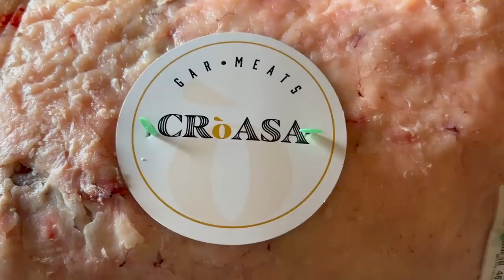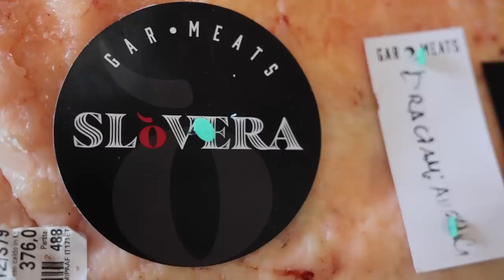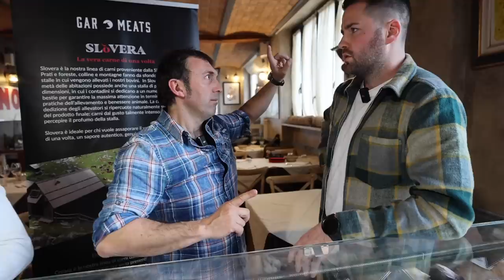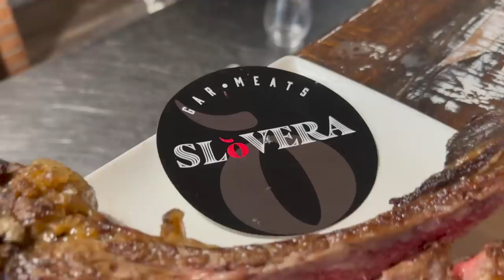Non esiste solo la carne italiana (anzi...) bistecche interessanti from Slovenia e Croazia 🥩🍖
Ospiti del ristorante l'Osteria dei Volsci di Frosinone abbiamo finalmente assaggiato la Croasa e la Slovera due selezioni di bistecche provenienti dalla Slovenia e dalla Croazia. Questi due paesi poco conosciuti dal grande pubblico sono in realtà due belle realtà per quanto riguarda la produzione di carne.
Ad importarle in Italia ci hanno pensato Davide e Andrea, titolari di GarMeats, azienda con oltre trent'anni di esperienza nel settore

La Slovera è una carne dal grasso giallo adatta ad un pubblico che ama i sapori più decisi, la Croasa invece è una carne più delicata perfetta per chi ama gusti più soft e tranquilli.

Macellerie e Ristoranti che vogliono mettere nel proprio menù questa carne possono rivolgersi direttamente a GarMeats

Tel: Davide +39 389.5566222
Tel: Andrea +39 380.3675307